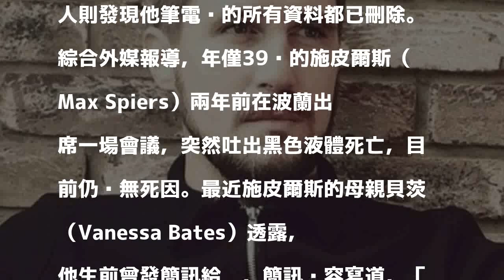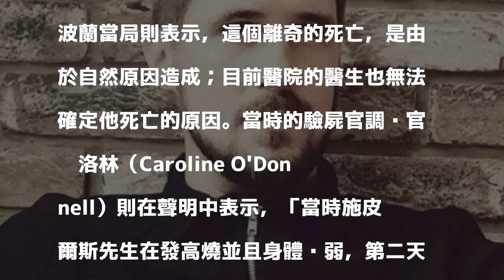英UFO專家吐2公升黑色液體 死後筆電資料離奇消失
〔即時新聞／綜合報導〕英國一名男子施皮爾斯是知名不明飛行物體（UFO）專家，過去他到波蘭出席一場會議，卻離奇吐出2公升的黑色液體，隨後死亡。波蘭當局事後卻聲稱，他是「死於自然」，家人則發現他筆電內的所有資料都已刪除。

發表評論評論如下。